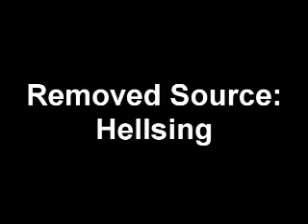Played That Funky Music White Boy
fffffffffff